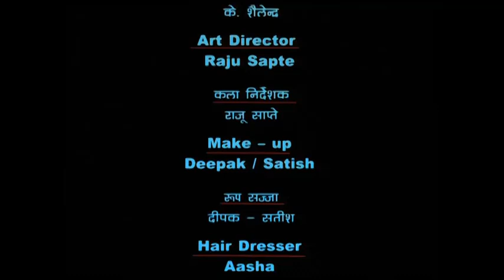Mati Ke Rang Episode 05